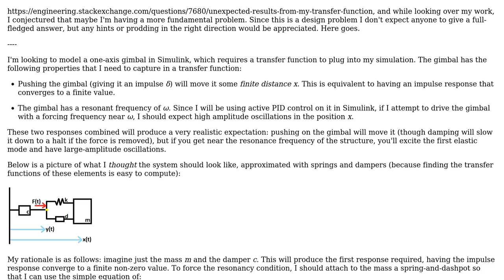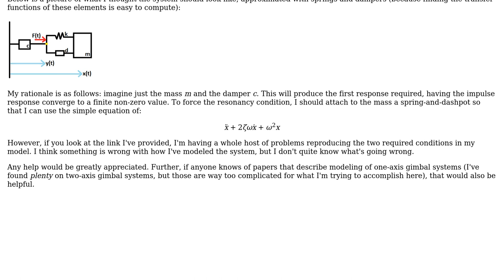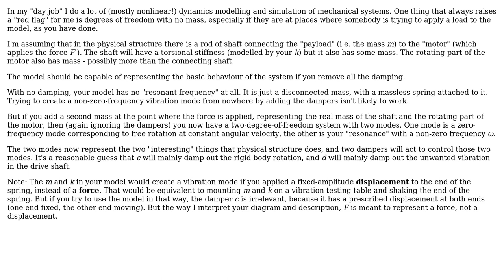Engineering: Approximating a Gimbal using Springs and Dampers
With thanks & praise to God, and with thanks to the many people who have made this project possible! You are responsible for your own actions.